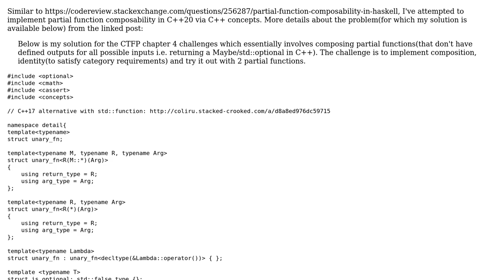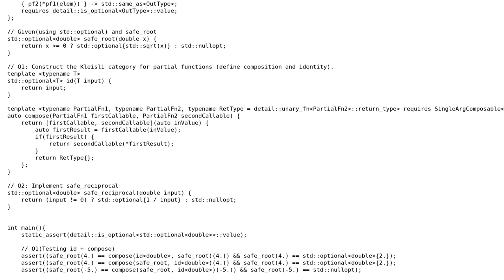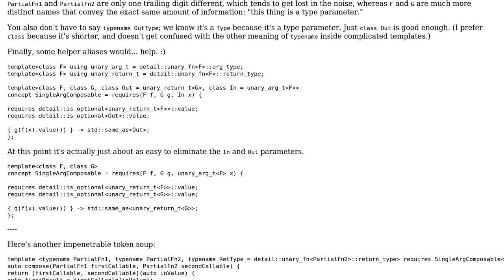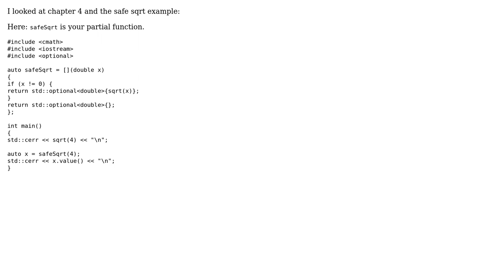Partial function composability in C++ (2 Solutions!!)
Partial function composability in C++

With thanks & praise to God, and with thanks to the many people who have made this project possible! | Content (except music & images) licensed under CC BY-SA | Music | Images & others | With thanks to user tangy user Quuxplusone user Martin York and the Stack Exchange Network Trademarks are property of their respective owners. You are responsible for your own actions.